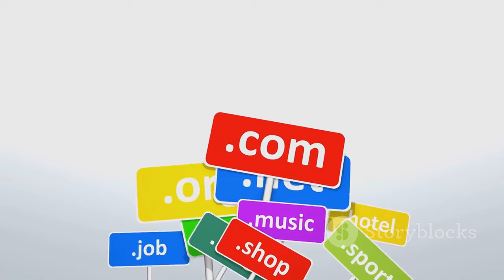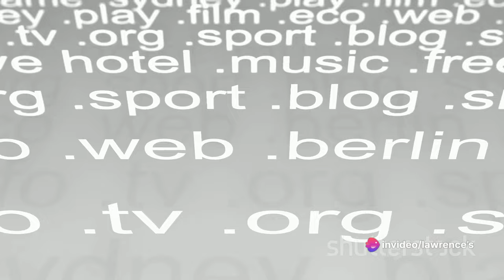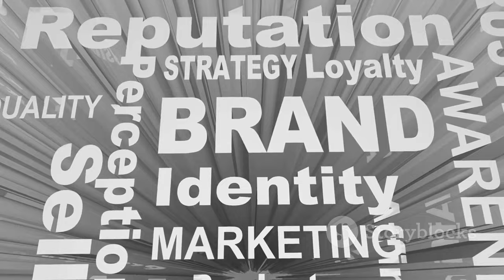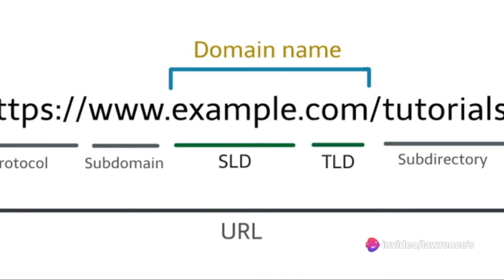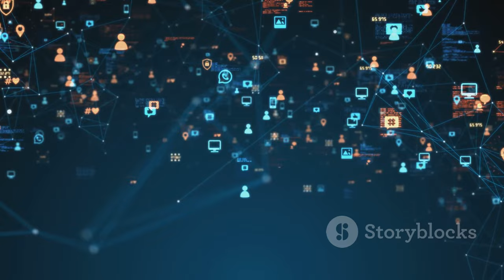The Unexpected Twist : American Riviera Orchard’s UK Domain Purchase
In this captivating video, we uncover the fascinating story of how the UK domain for Meghan Markle's new brand, American Riviera Orchard, was purchased and redirected to an anti-poverty charity. Join us as we delve into the unexpected twist behind this intriguing incident and explore the impact it has had. Don't miss out on this incredible tale of generosity and activism.